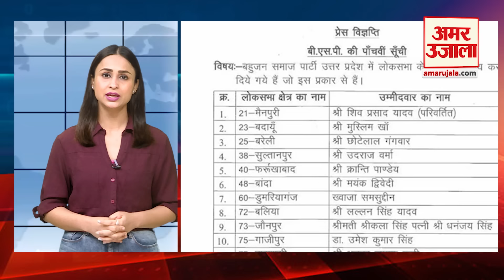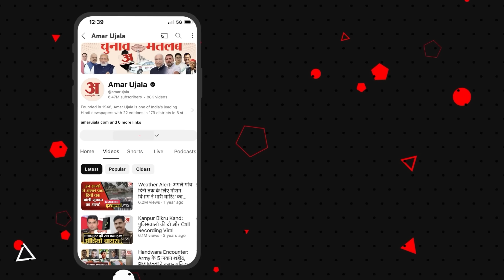BSP Candidate List: Mayawati के Varanasi में मुस्लिम कैंडिडेट में कितना दम | Athar Jamal Lari